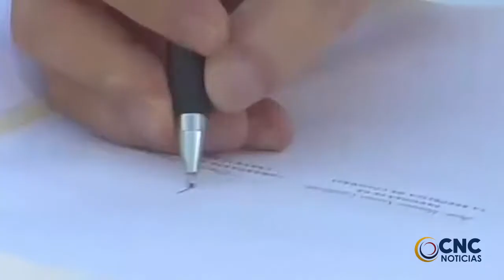EN ENTREVISTA EXCLUSIVA JESÚS SANTRICH HABLA DEL PARTIDO DE LAS FARC Y DESMIENTE DIVISIONES INTERNAS